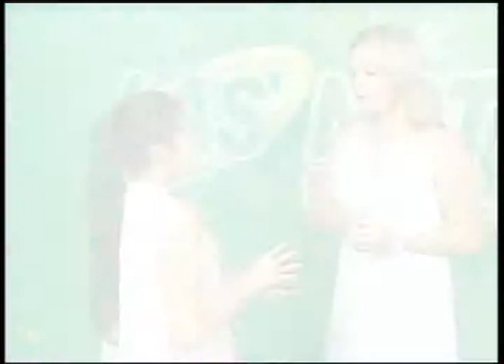LAS NOTICIAS 630 DE TELECARIBE EMISION JUNIO 4 DE 2014 BLOQUE 4